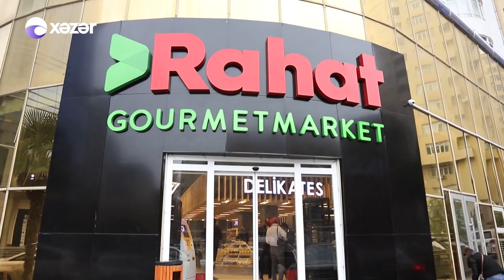Bir Gün Sizdə, Bir Gün Bizdə - ( Günay Orucun Evi) 23.03.2022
Aparıcı: Xəyalə Quliyeva
İştirakçılar:    Vüsalə Abışova
                        Orxan Nağıyev
                        Günay Oruc
                        Gülüm Mehdiyeva